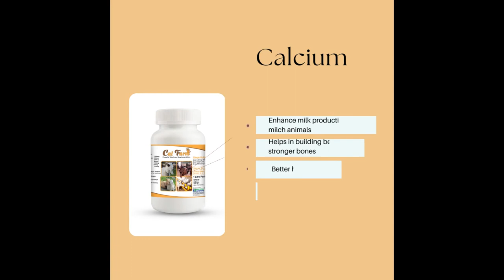Goat feed supplement बकरी और बकरो के लिए सप्लीमेंट